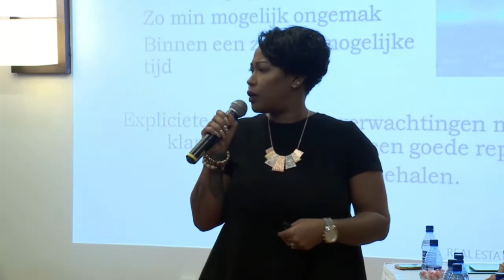28 05 2019 Eerste Real Estate Seminar